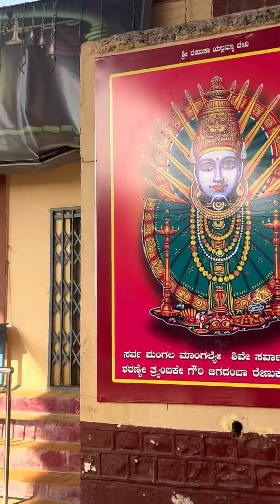parshuram # renukayellamma minivlog parshuram saundatti